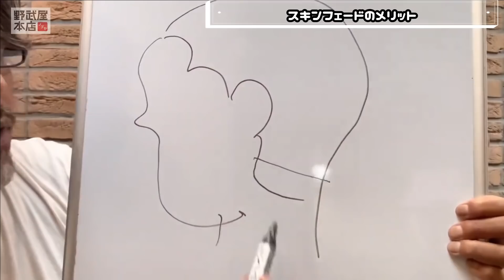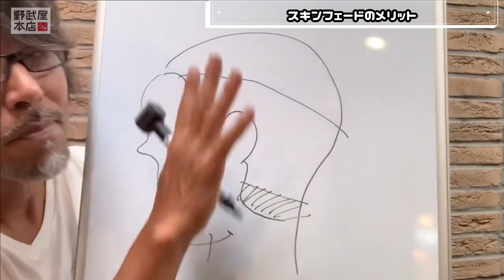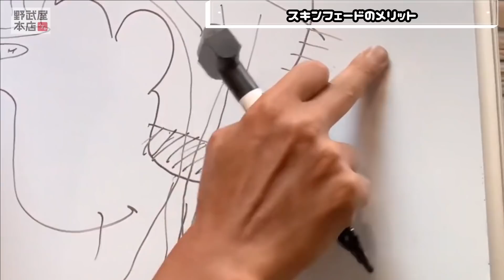刈り上げ女子 ツーブロック女子 「私の襟足剃っちゃって♡」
刈り上げ女子 ツーブロック女子
スキンフェード